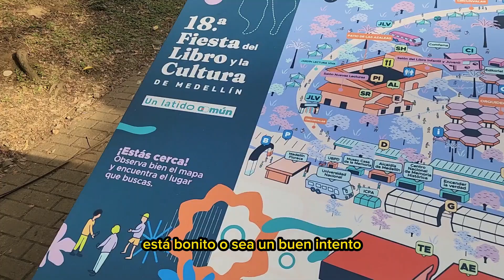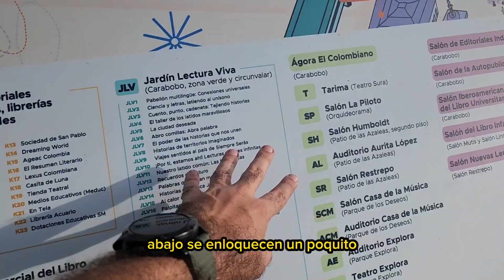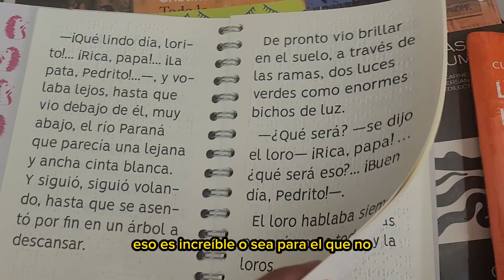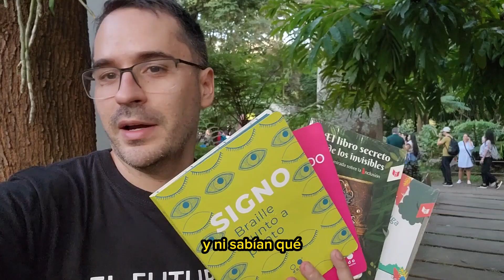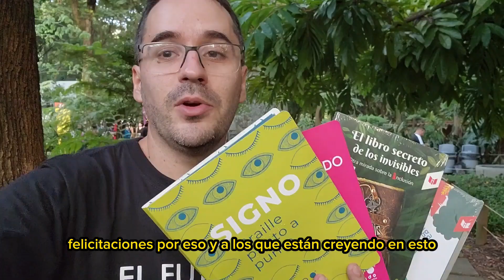Reto Accesibilidad - Feria del Libro y la Cultura Medellin 2024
Reto Accesibilidad - Feria del Libro y la Cultura Medellin 2024. ¿Sera que logro encontrar un cuento en Braille?